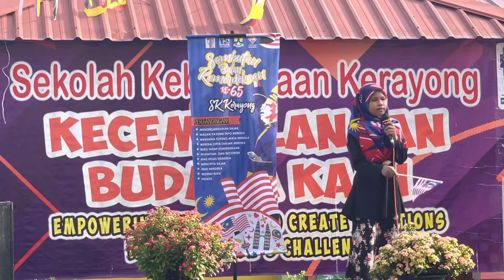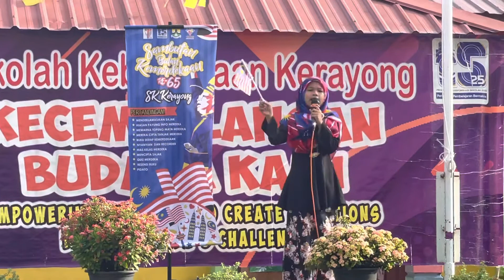LAGU BAHTERA MERDEKA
lagu nyanyian murid sk kerayong